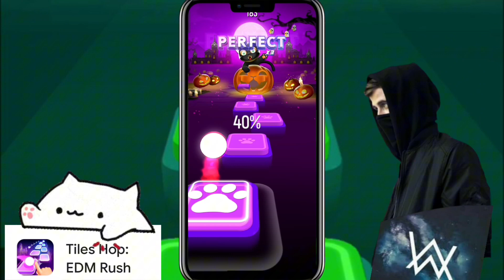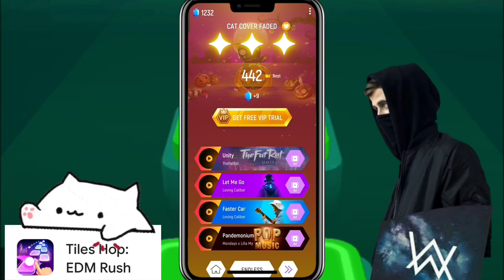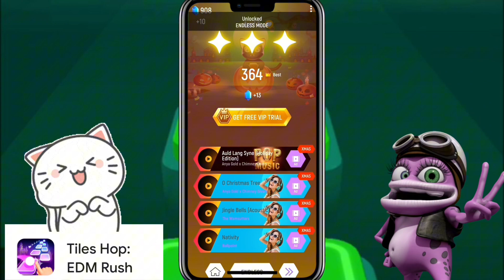WEDNESDAY LADY GAGA BLOODY MARY 🖤 FADED ❤️ GANGNAM STYLE 🧡 CRAZY FROG -CATS Tiles Hop EDM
WEDNESDAY LADY GAGA BLOODY MARY 🖤 FADED ❤️ GANGNAM STYLE 🧡 CRAZY FROG

Please friends follow the work and give encouragement. I have just done it. If I made a mistake, I apologize. Thank you to everyone who came to watch. ❤️

Let's enjoy playing games and listening to music a lot. You can follow the new video clips. Every day under this link, who wants me to make a song, what song, comment and tell me. 🙏🏻